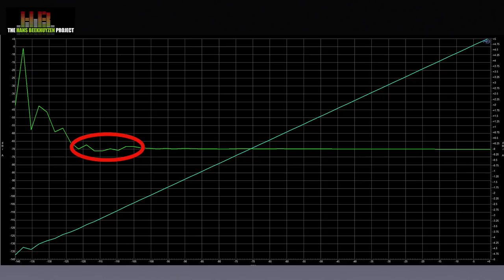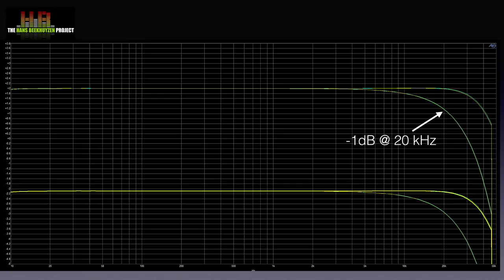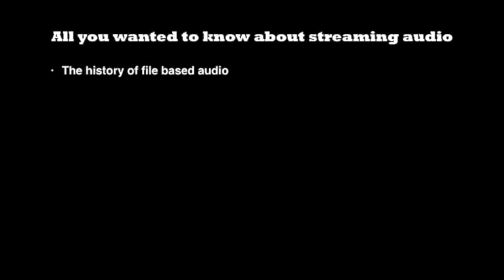Chord Hugo 2 DAC review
Chord’s DAC’s have populated my stereos for over a decade and my enthusiasm for the original Hugo was enormous. Now there is the Hugo 2: same concept but further developed.